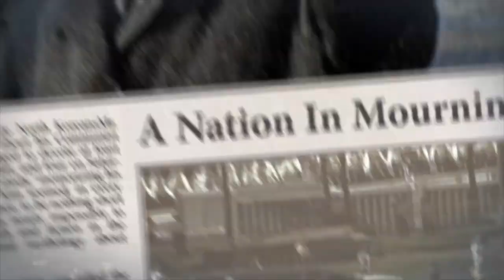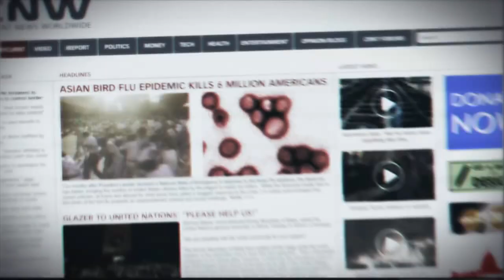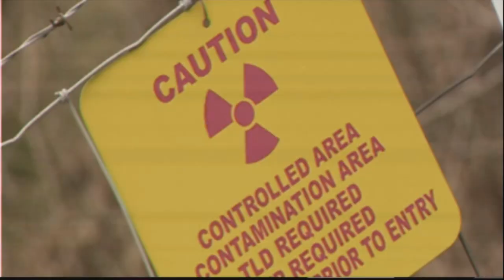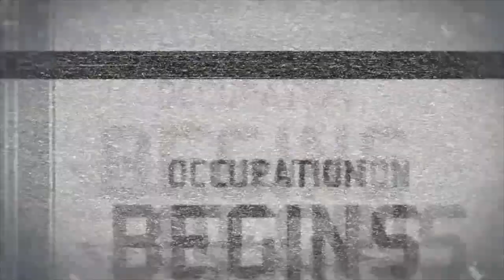Acidic Plays Homefront: I didn't do anything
Well Acidic Finds himself mistaken for some pilot guy in Home front.
Well lets take out the Commies.
Now make sure you watch the Video You Testosterone Fueled Muscle-head.